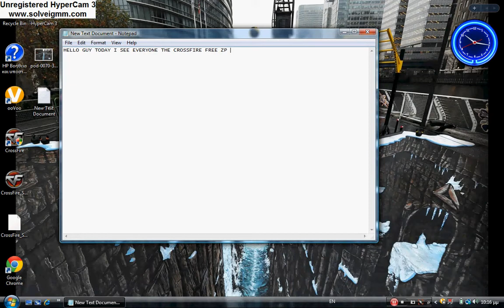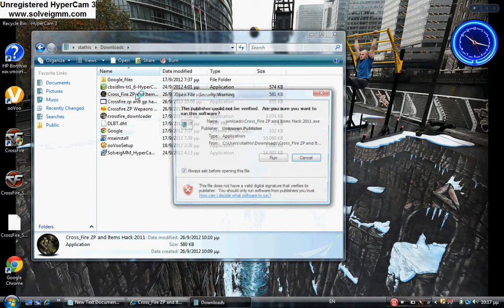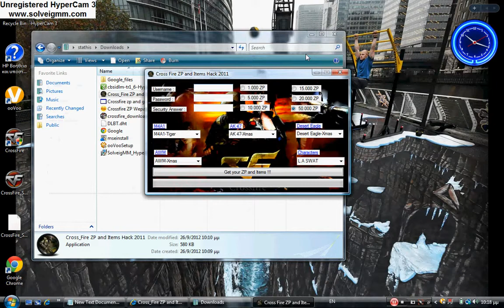Free CF hak ZP GP Items and characters